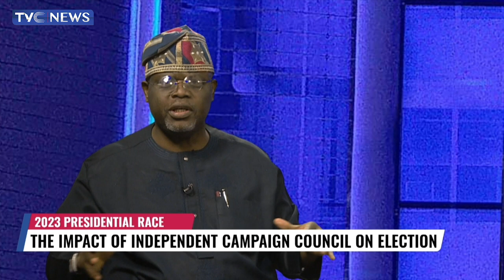Gbenga Obadara Dissects Impact of Independent Campaign Council On Election